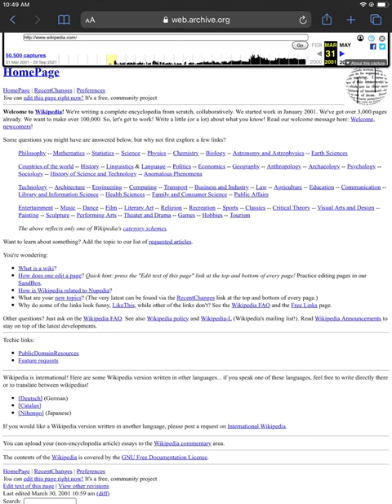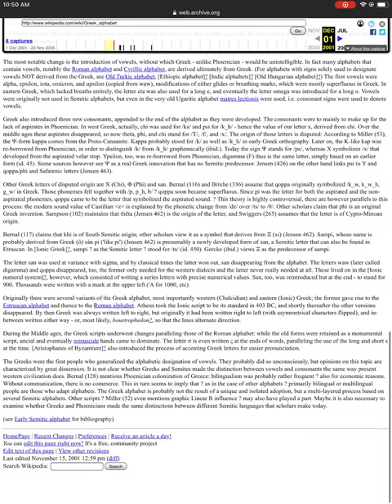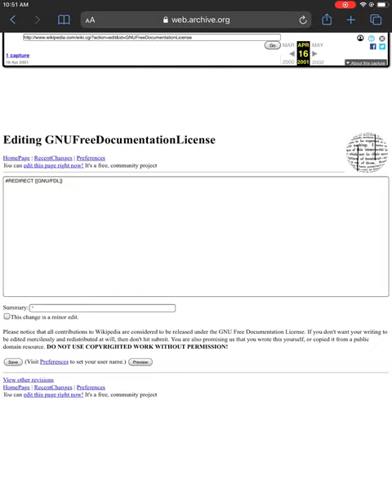I stopped on an edit page.